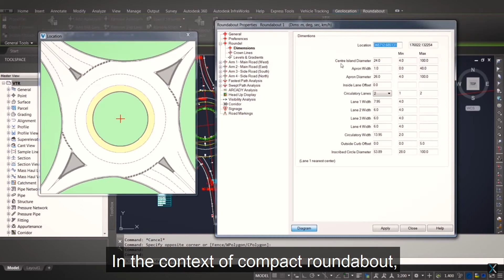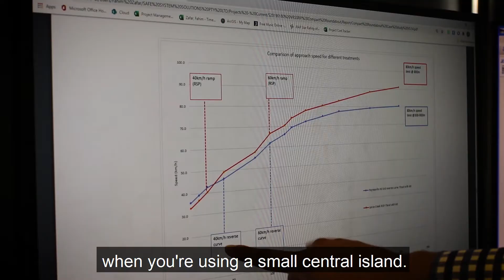Compact Roundabouts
Compact Roundabouts – we’re loving them.
Our Senior Engineer, Mohammad Fahim Zafar, runs through some of the key design considerations in this video.
Lower cost, more intersections treated, more lives saved. Good things do come in compact packages.